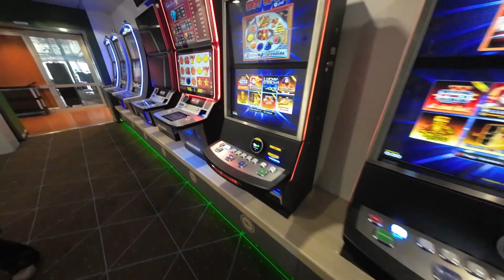Finland 🇫🇮 to Estonia 🇪🇪 by ferry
After my relatively short stay in Finland, I decided to embark on a journey to the south, namely to Estonia. So in this video, I'll be going from Helsinki - Finland to Tallinn - Estonia by ferry boat.

The crossing takes about 2 hours each way.  You will sail across the Baltic Sea, which can be beautiful (though it was cold and windy in October).

The ferry itself was really nice and absolutely huge, with plenty of coffee and food options on board (and bars, karaoke, etc. at some times of the day).  The onboard wifi works great, and it was a smooth crossing.  I just sat on the deck, played on my phone, and met a weird Estonian woman with whom I had a weird chat.

Finns usually go to Estonia with huge empty bags to buy booze and cigarettes since they are way cheaper in Estonia. They simply buy the stuff in liquor stores next to the harbor and then wait for the next ferry going back to Helsinki.